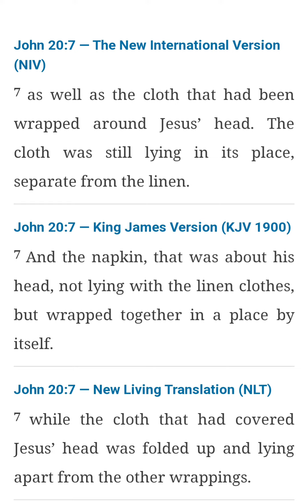The story of the servant and how it ties in to Jesus 🙏❤️